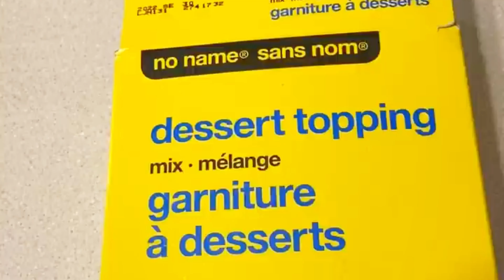Recette de gateau chocolat pistache framboisesوصفة كعكة راس السنة بالشكلاطة و الفسدق و التوت البري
Recette du praliné pistache est disponible sur ma chaîne YouTube